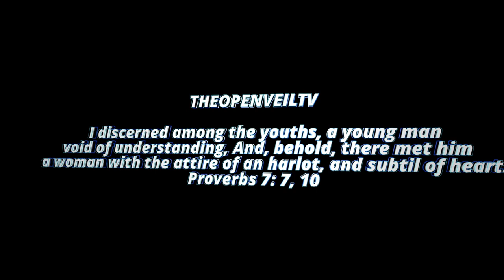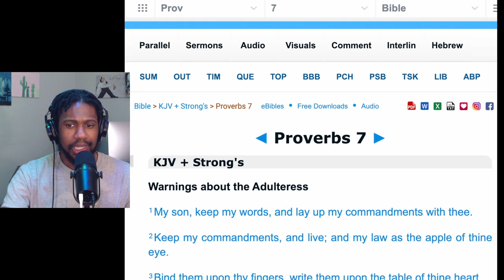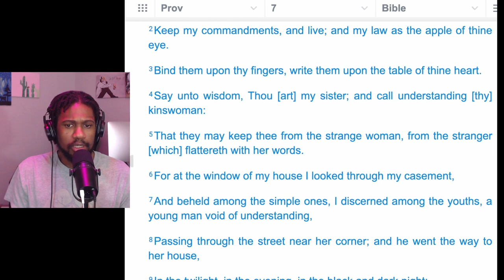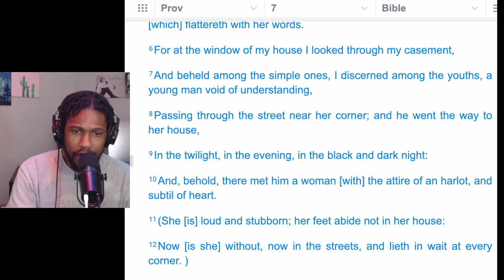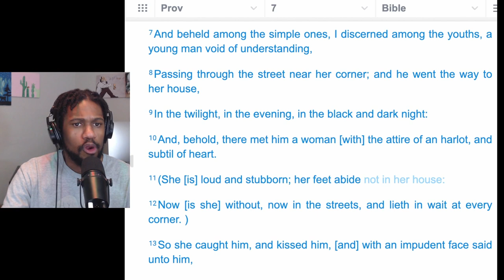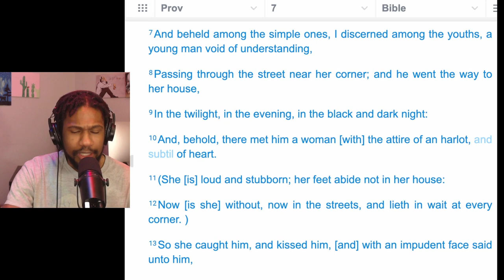WARNINGS ABOUT THE ADULTERESS - THE BOOK OF PROVERBS CHP 7 PART 1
And saw among the simple, I perceived among the youths,
A young man devoid of understanding; And there a woman met him,
With the attire of a harlot, and a crafty heart.
Proverbs 7:7,10